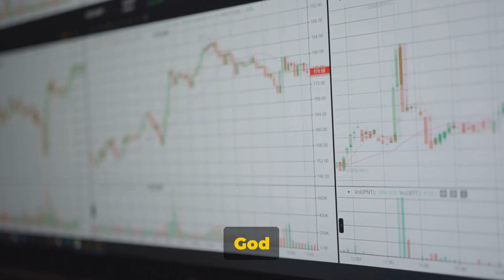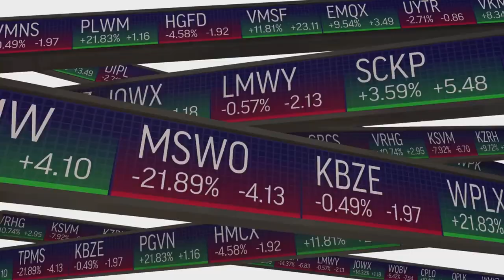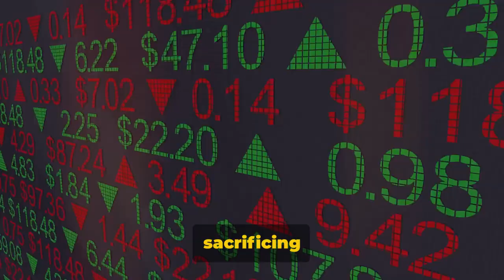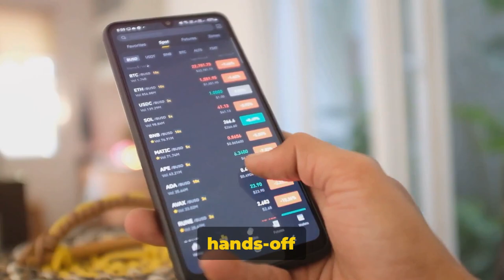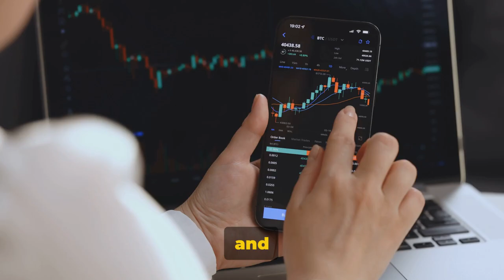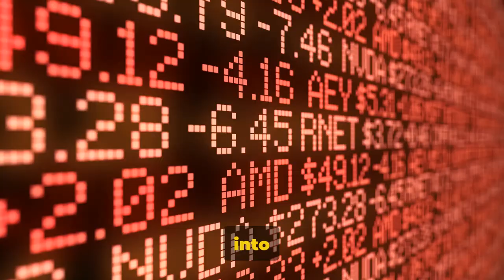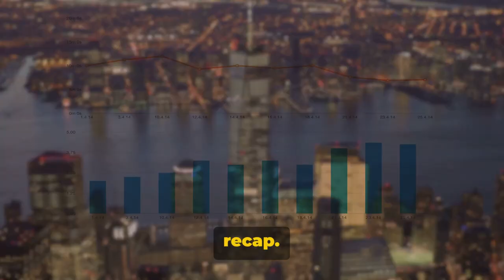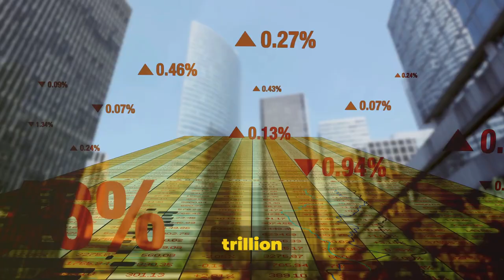ETF Investing Secrets Unveiled 2024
Learn the best ETFs to invest in for 2024 and uncover the secrets to successful dividend and passive investing. Plus, discover how you can thrive with the remote jobs that will help fund your investment strategies.

00:00 The Future of Investing
01:10 The Evolution of ETF Investing
03:41 The Potential of ETFs
05:57 ETFs and the Future of Investing
08:22 Why ETF Investing is the Future
11:41 Conclusion